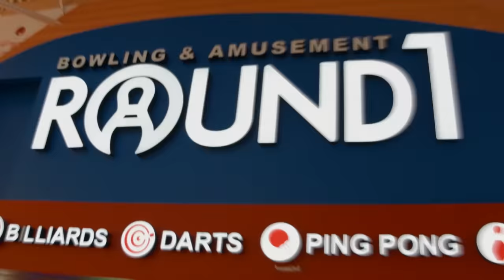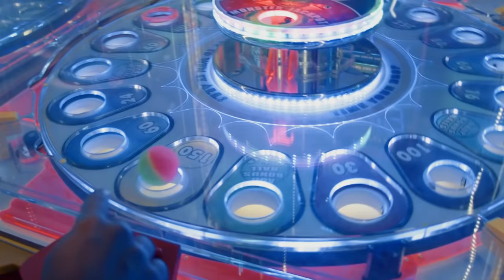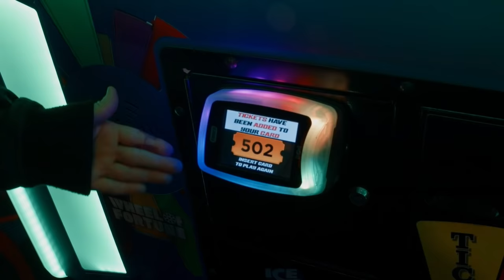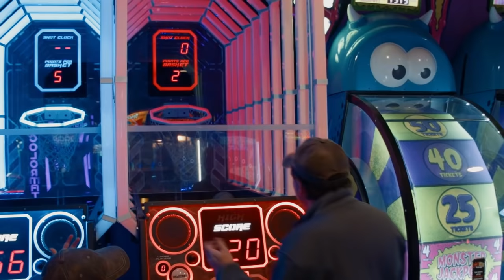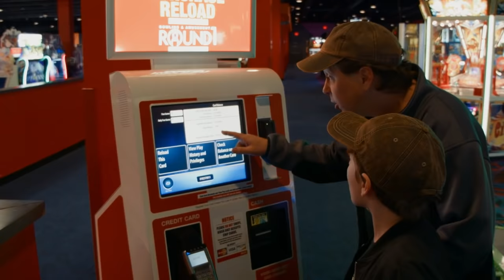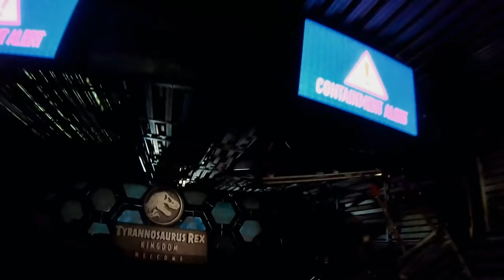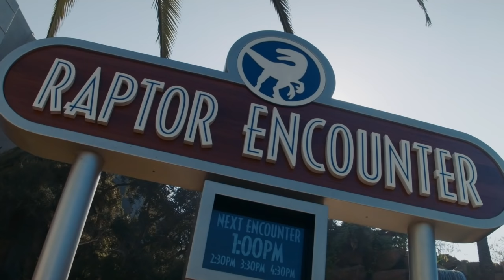Dinosaur Eggs Challenge! T-Rex Ranch! | Jurassic Tv | Dinosaurs and Toys | T Rex Family Fun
Park Ranger Aaron has a plan to escape from a giant Triceratops!

00:00 Dinosaur Eggs Challenge!
10:49 Dinosaurs & Jurassic World at Universal Studios Hollywood
22:29 Dinosaurs & Tyson at Jurassic Quest